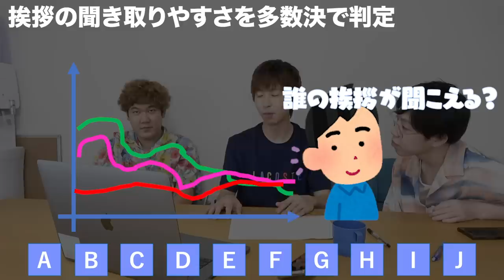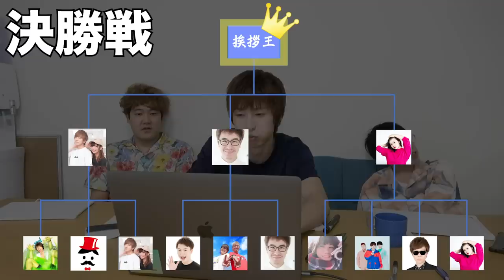【全30組】声量！滑舌！冒頭の挨拶を一番ちゃんとしてるのは誰だ！YouTuber挨拶王決定戦！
⬇︎挨拶を使わせていただいたYouTuberの皆様（五十音順）

編集：ノラ